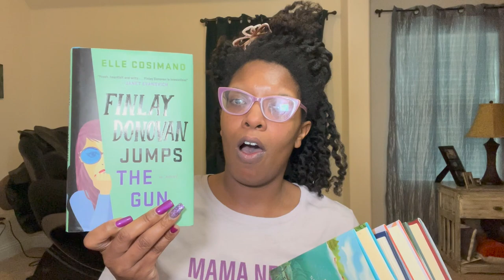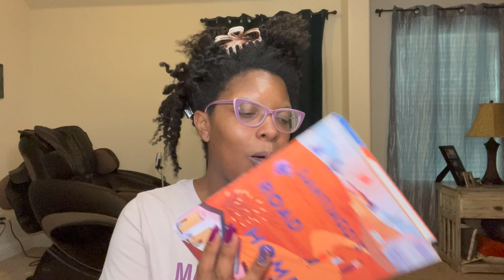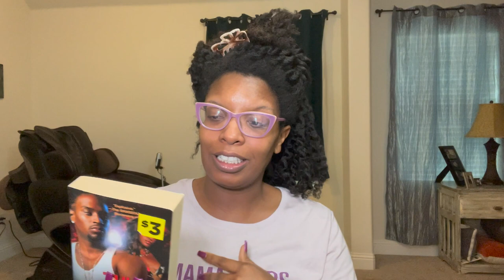Chit Chat While Twisting Hair | Stuff I've Bought...Now I gotta get STARZ??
I hope you guys enjoy this chit chat!

Intro: Music by Ryan Little - sunkissed.
EQUIPMENT USED
🔸 LAPTOP: MAC